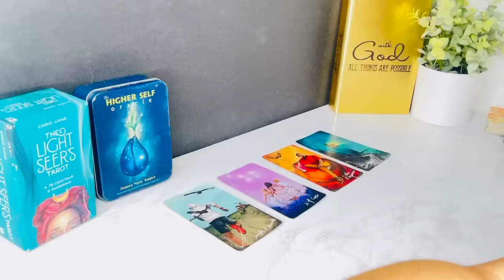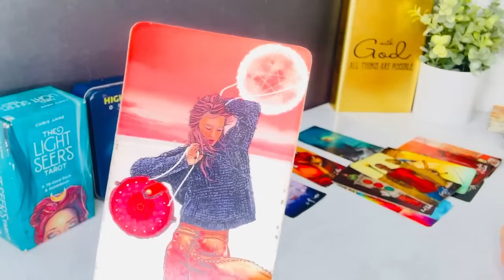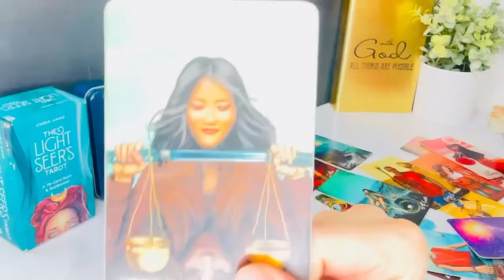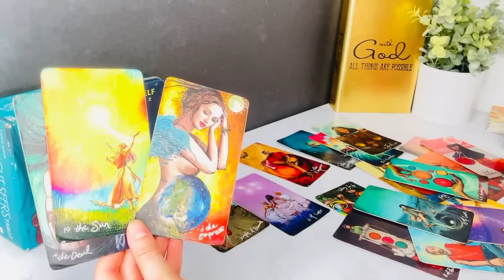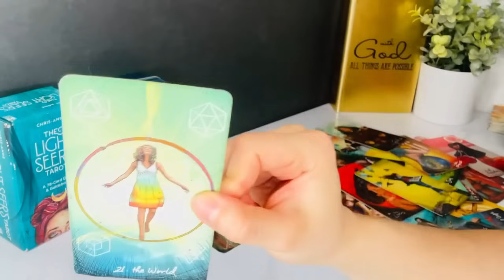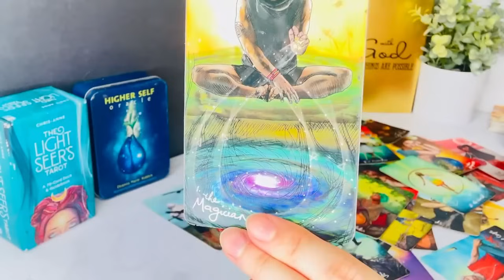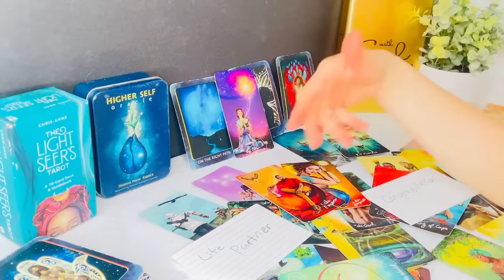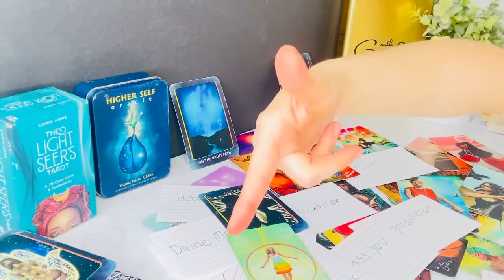PISCES♓️WTF🤯SHOCKED U BEAT THE KING OF WANDS IN THEIR OWN GAME‼️THEY THINK U R PSYCHIC#pisces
Get your first 5-minute reading for just $1

Pisces Love
Pisces 2024
Pisces today
Pisces February